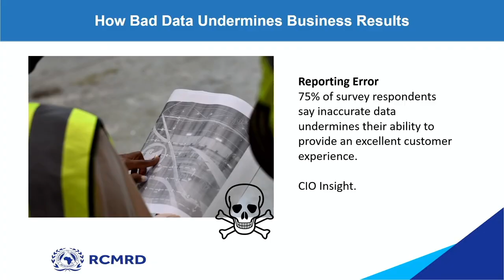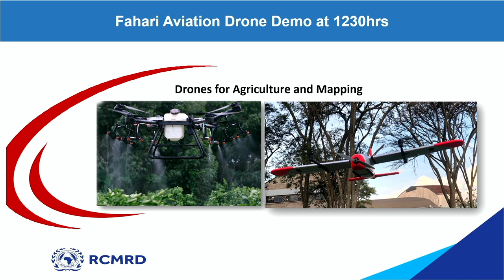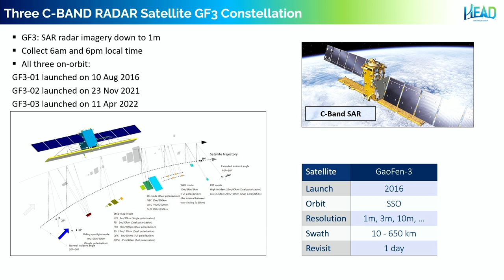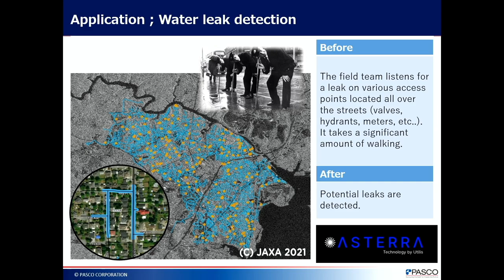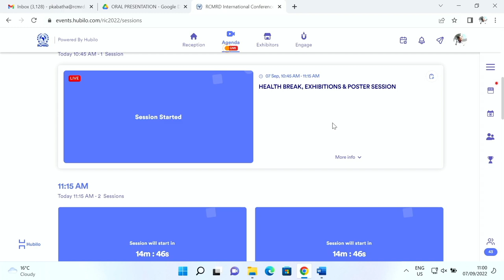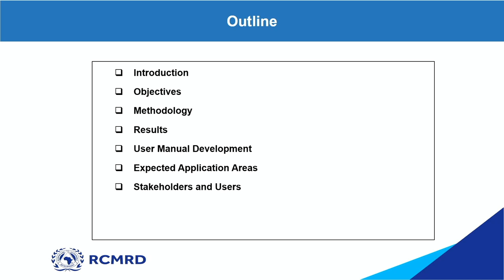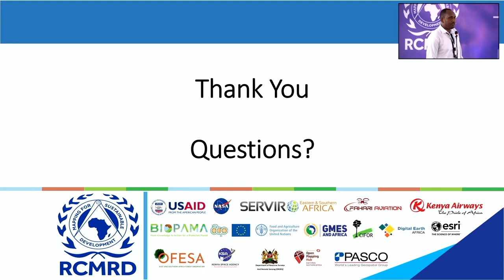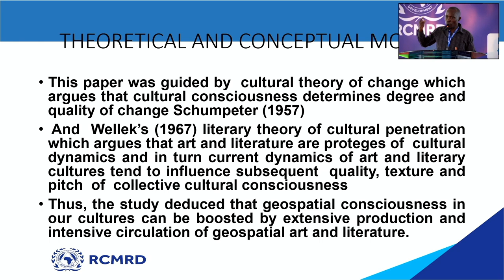RCMRD RIC 2022, Day 2 Part 1